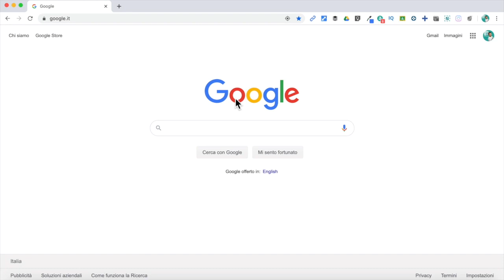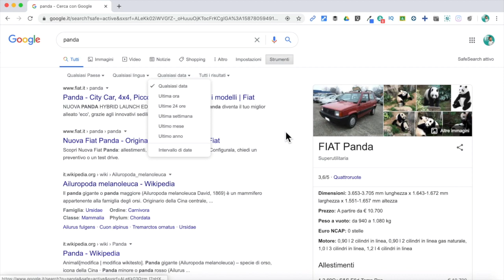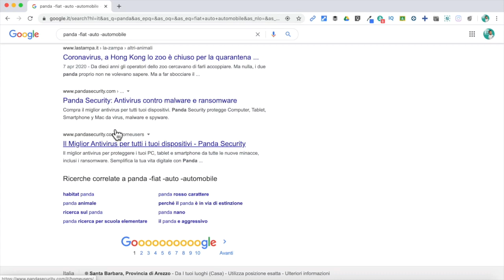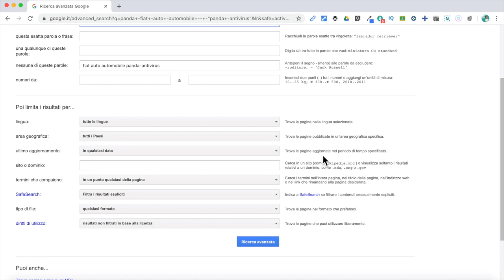Alessandro Bencivenni - Come utilizzare i motori di ricerca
Li usiamo tutti, per studiare o semplicemente per cercare un’informazione, una notizia, un’immagine…sono ovviamente i motori di ricerca. Siamo sicuri però di saperli utilizzare al meglio? Lo scopriamo insieme a Alessandro Bencivenni, docente appassionato di tecnologia, informatica e web, conosciuto online come  ProfDigitale.